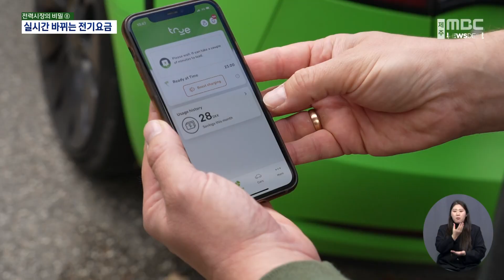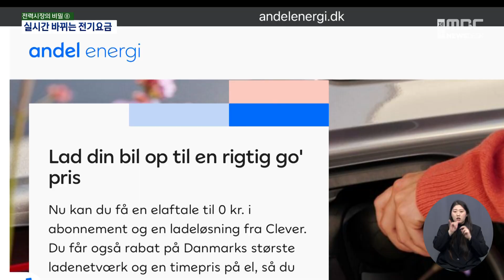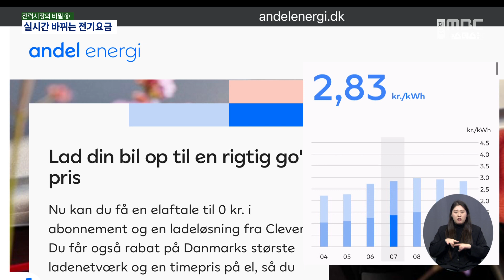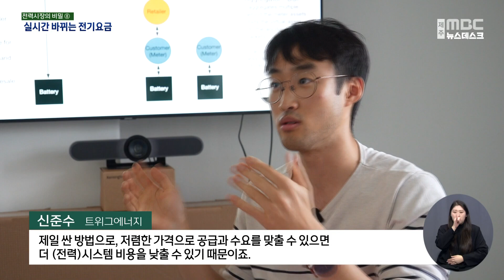[전력시장의 비밀]⑧ 실시간 바뀌는 전기요금··전력수요 조절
본 보도는 한국언론진흥재단의 정부광고 수수료를 지원받아 제작되었습니다.
제보는 MBC!!